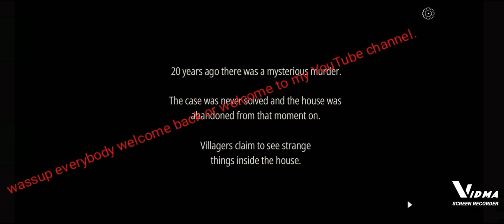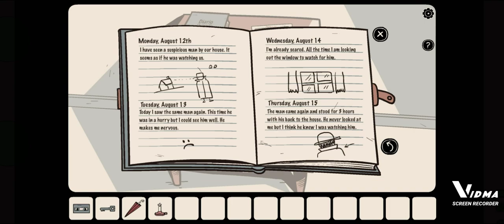The girl next door gameplay part 1: I'm gonna have to play when im fully awake